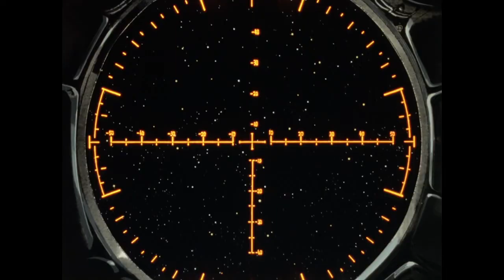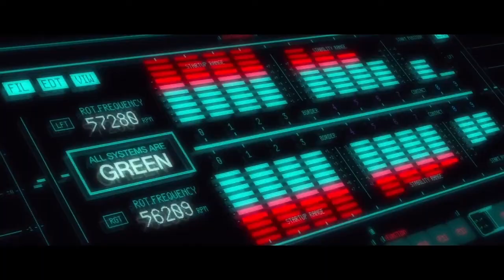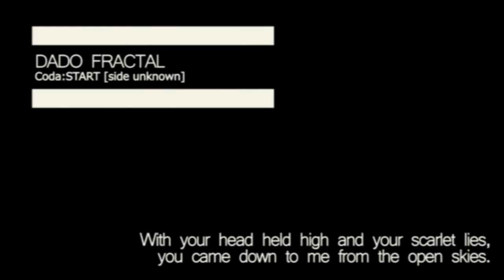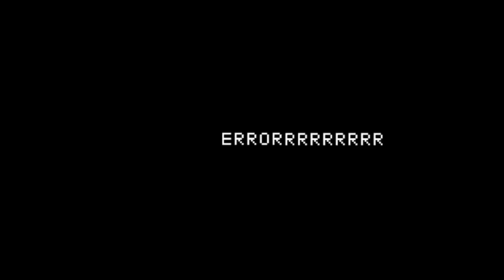Dado Fractal - 020 - Nekketsu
Dado Fractal es el podcast que te propone bajarte del tren del hype para repasar esos animes de los que ya nadie habla. Hoy les traemos un especial sobre Nekketsu. Esperamos que lo disfruten!

En el próximo episodio: 11-nin Iru!

0:00 Opening
1:25 Lado α
12:00 Lado β
01:47:46 Coda
01:55:14 Ending